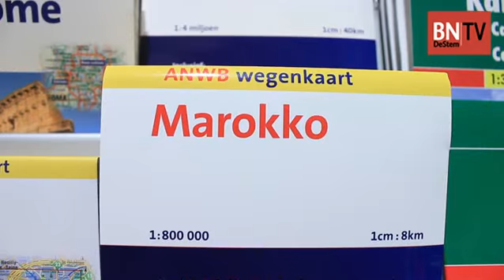ANWB-winkel in Roosendaal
ANWB-winkel in Roosendaal terug van (even) weggeweest